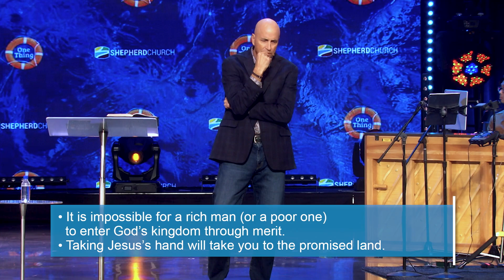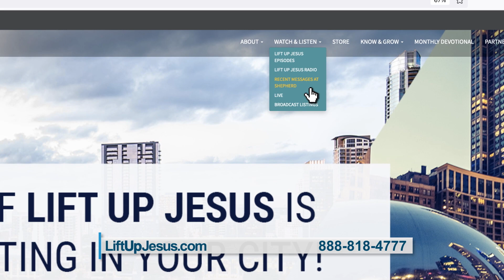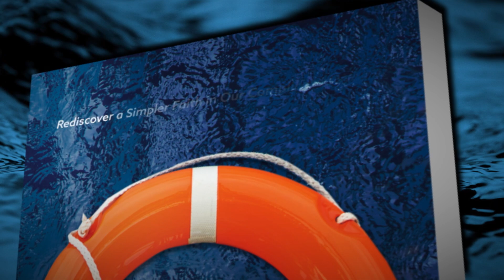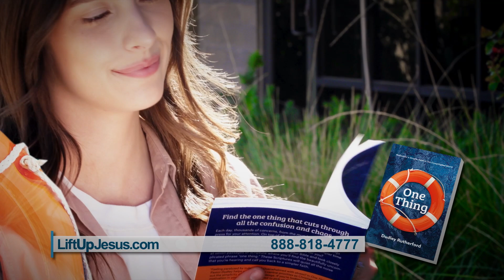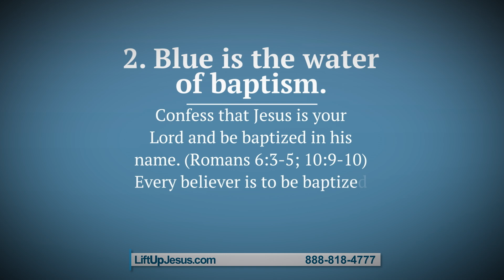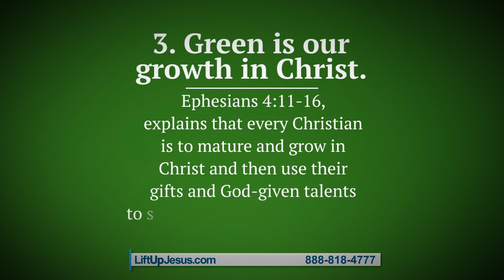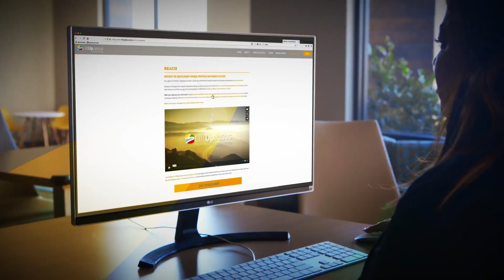One Thing To Prioritize - Part 2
The rich young ruler in Mark 10:17-27 came to the right person—Jesus. He came at the right time—when he was young. He came with the right energy—he ran up to Jesus. He came with the right attitude—he humbled himself by kneeling before Christ. And he asked the right question—about his eternal destiny.  Jesus responded by listing the Commandments, but the one command He omitted tells a lot about the rich young ruler's true priorities. As Pastor Dudley Rutherford explains, Jesus will always probe your heart to expose any competing gods. God gives you the freedom to choose for yourself, to either make Jesus Lord, or to reject Jesus as Lord...It's your choice.

Chapters:
0:00 Sponsor
0:05 Recap
0:37 Intro
0:57 Summary
1:56 Message
2:07 Love God and Love People
7:04 He Went Away Sad, Because He Had Great Wealth